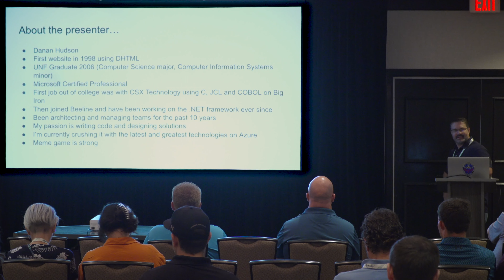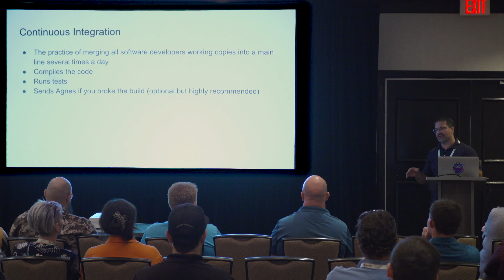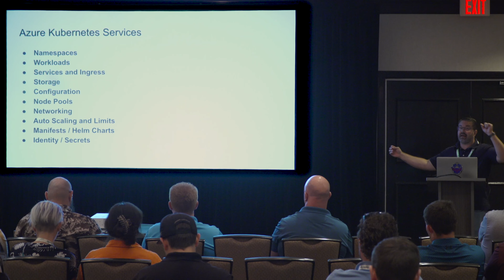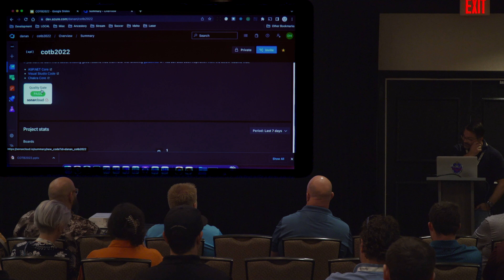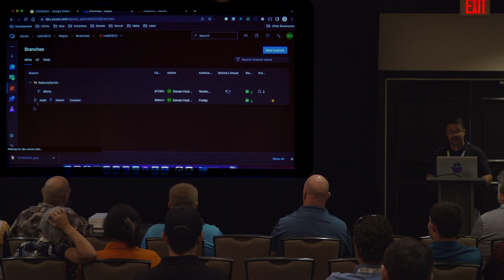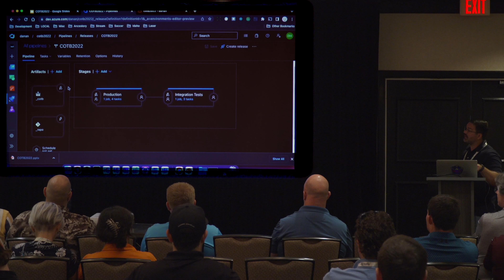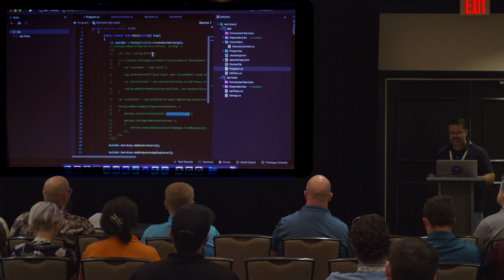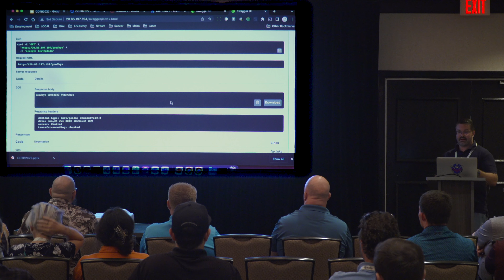Danan Hudson - CI/CD using Azure DevOps Services